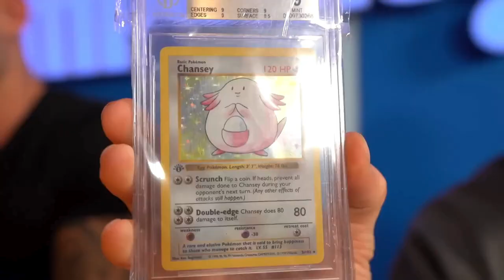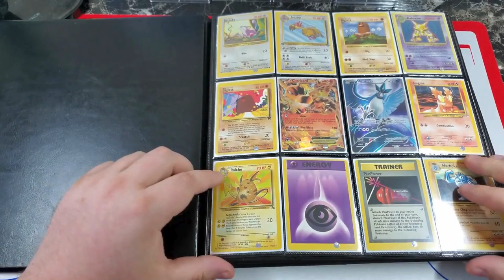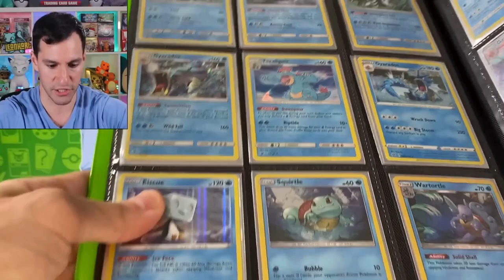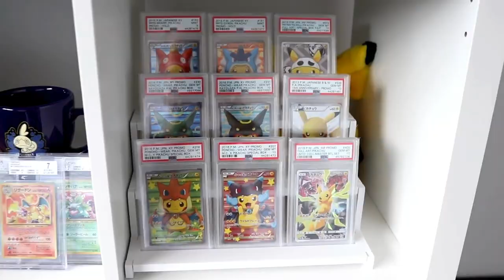Top 5 Most Expensive Pokémon Card Collections Ever: Million-Dollar Treasures!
Discover the top 5 most valuable Pokémon card collections in the world, featuring record-breaking cards, legendary collectors, and million-dollar treasures. From Logan Paul's iconic Pikachu Illustrator to Gary "King Pokémon" Haase's Charizard empire, we dive into the collections that define the Pokémon card market. Which one amazed you the most? 🎴✨